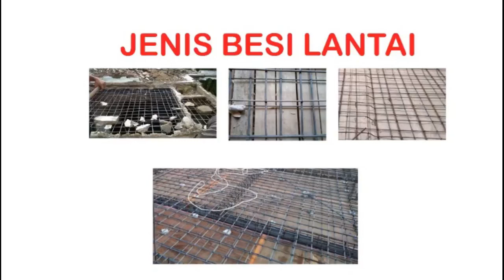Pembesian Lantai Jenis Cara Plat Beton Lantai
Pembesian Lantai Jenis Cara Plat Beton dari berbagai tipe pemasangan di lapangan.